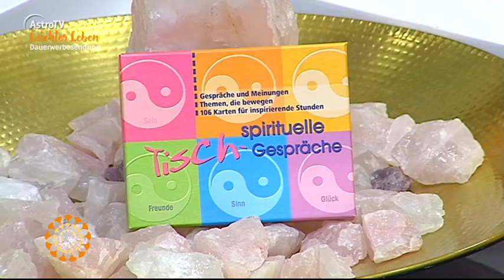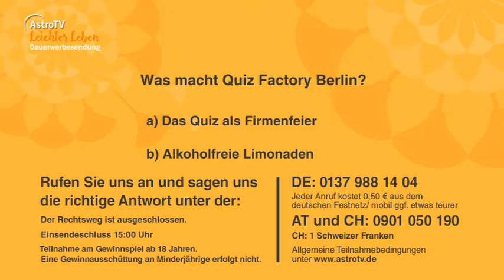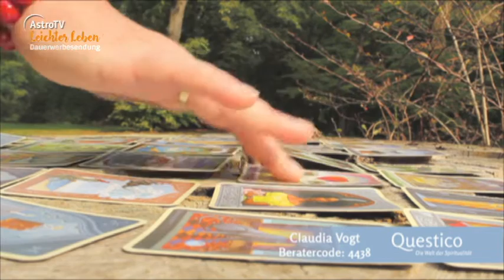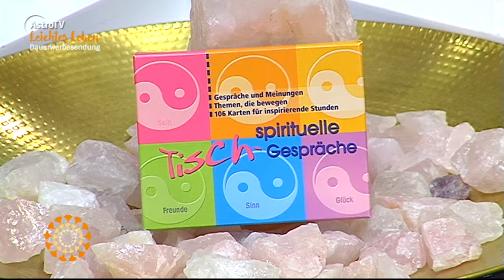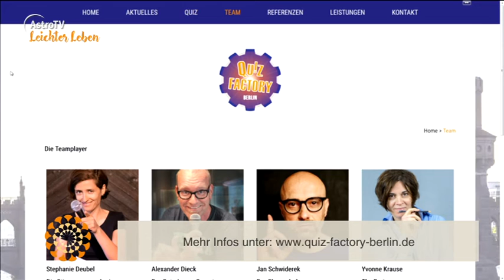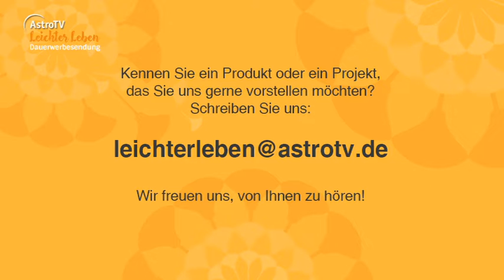Leichter Leben vom 18.05.2018 mit Yvonne Krause, Kerstin Pieper und Manuel Möbius